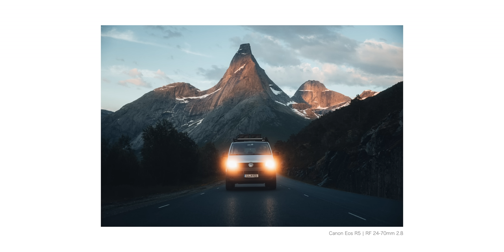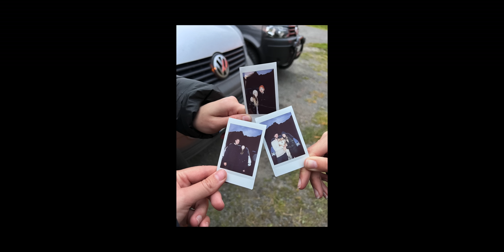Call Of The North EP 02 | Lofoten Islands - A hikers paradise!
One of the most beautiful places on earth - the Lofoten Islands. This episode takes us to our favorite place well above the Arctic Circle, to an unique archipelago with rugged mountains, stunning beaches, and crystal-clear lakes. We get lost in the surreal beauty of the midnight sun,  hiking breathtaking summits and witnessing the most picturesque inversion and epic light situations!

On the next episode of our cinematic roadtrip diary we will continue our journey to the North towards Lapland, hike through Sarek Nationalpark in Sweden and see a first glimpse of autumn arriving to the Nordic Countries.

The travel guide map I mentioned in the video for the Lofoten Islands:

Gear used
Canon EOS R5, RF 24-70mm 2.8, RF 24-105mm 4.0, RF 35mm 1.8, EF 24mm 1.4, RF 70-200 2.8, RF 100-400mm, DJI Mavic 3 Cine and DJI Mini 2

Content
0:00 Intro
0:40 Above the clouds in Værøy
4:54 Crossing to Lofoten
6:15 Hike to Stornappstinden
8:04 Hiking Ryten
9:26 Camping on a remote lake
11:37 Roadtrip to the mainland
12:26 Hiking to a mountain cabin
14:56 Stetind at midnight sun
15:50 Finding a natural pool
19:18 Back to Lofoten
21:37 Midnight magic on the beach
23:08 Between the clouds
25:24 Camping on remote beach
29:00 Epic hike above the clouds
31:23 Unreal ridgline inversion
36:36 Outro
37:27 BTS

Produced by
Daniel Ernst
Natascha Klein